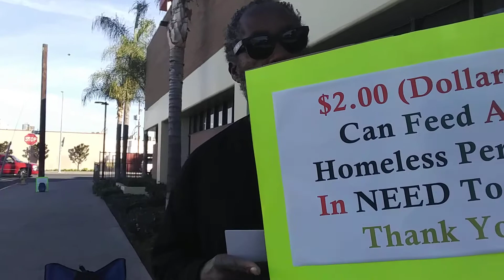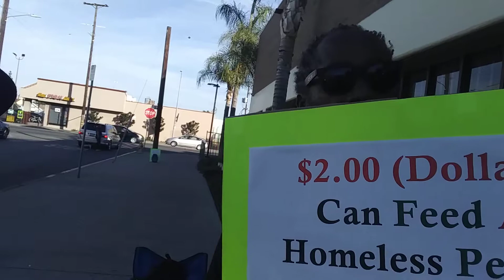AFRICA TOWN ENTERPRISE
A F R I C A  T O W N  E N T E R P R I S E

SATURDAY JANUARY 27, 2018
12 NOON - 2P
OPEN AN ACCOUNT W/ ONE UNITED BANK & MAKE A $1 DEPOSIT TO HELP AFRICA TOWN ENTERPRISE REVITALIZE OUR COMMUNITY

Y O U R  SUPPORT IS NEEDED

BLAction365.com